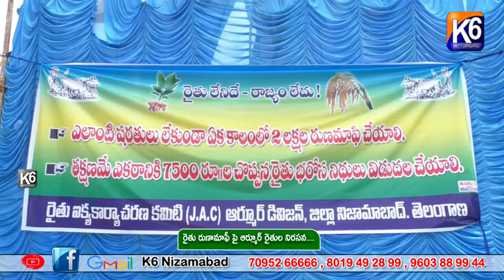రైతు రుణామాఫీ పై ఆర్మూర్ రైతుల నిరసన.....